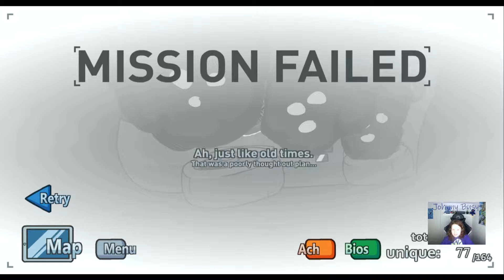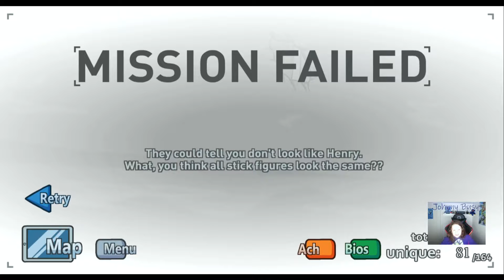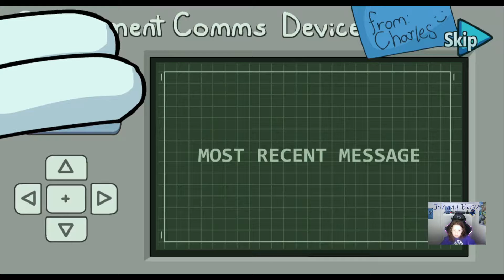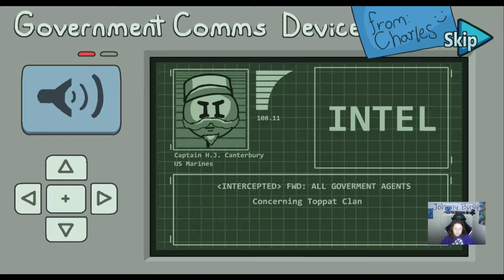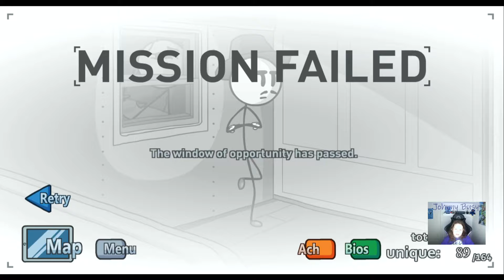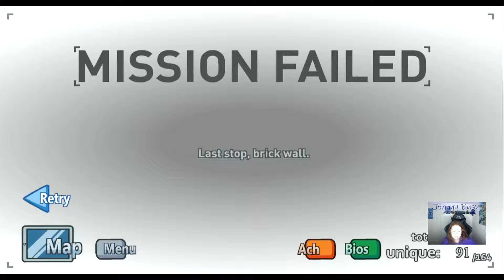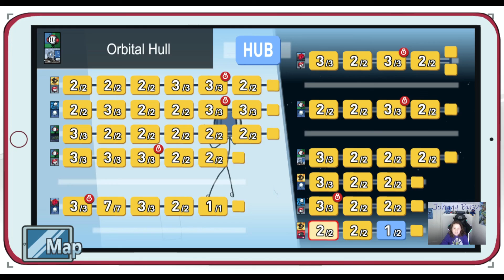Henry Stickmin part 4